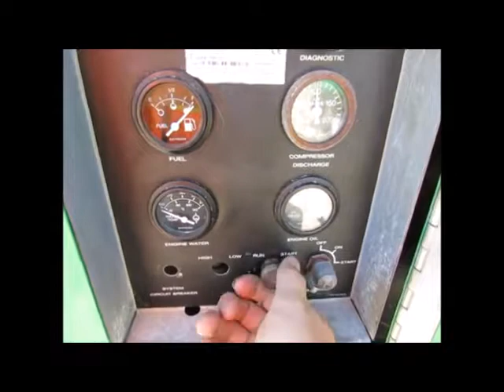Sold! 2014 Sullivan Palatek DF375PDJDSB 375 CFM Towable Air bidadoo.com